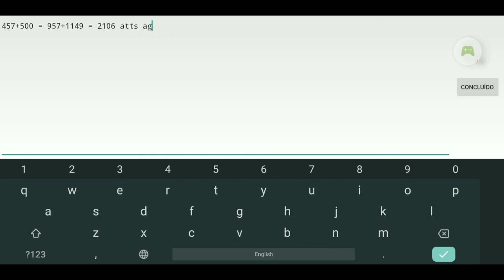(Mobile)(Insane Demon) "Es Dilar Nos" 100% by Mulpan | GD 2.1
English:
First extreme on mobile. outdate

Español:
Primer extreme en el movil. no más

Português:
Primeiro extreme no celular. triste

My Steam: DarkBBT
GD Account: Darkbbt

Level Name: Es Dilar Nos
Creator(s): Mulpan and AngelBaton
Verifier: Dorami
Level ID: 45023719
LDM Level ID: 48189866
Difficulty: Extreme Demon
Song: Evans-yoshitaka
SongID: 605343
Attempts: 2106
Worst Death: 92%

Mobile Used: Motorola G6 Play